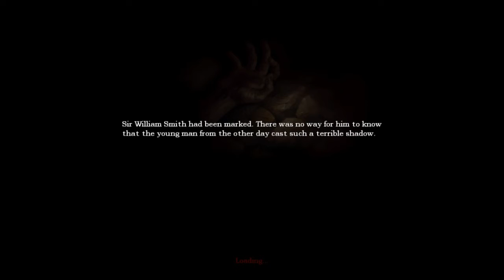Dr. Tran plays Amnesia:: Episode 17 :: Done With Puzzles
Dr. Tran is done with games and now needs to get a diaper. Video By TehWongWay. Played By SweetnSour